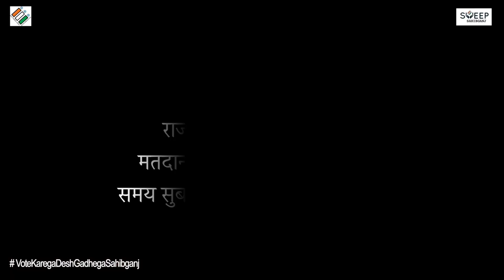बांग्ला भाषा में मतदाताओं से शत प्रतिशत मतदान करने की अपील!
विविधता में एकता हमारे देश की संस्कृति और ख़ूबसूरती है ।साहिबगंज ज़िला में स्वीप कोषांग का उद्देश्य हर एक मतदाता तक पहुँचना है इसी के तहत बांग्ला भाषा में मतदाताओं से शत प्रतिशत मतदान करने की अपील!